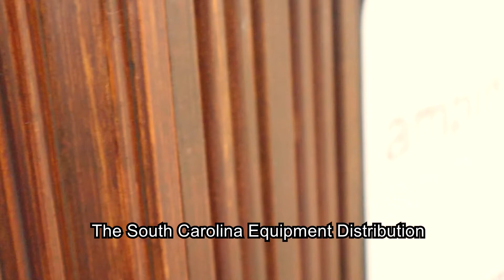South Carolina Equipment Distribution Program